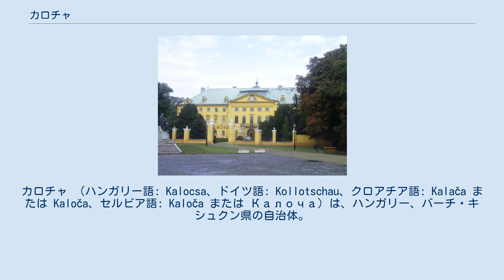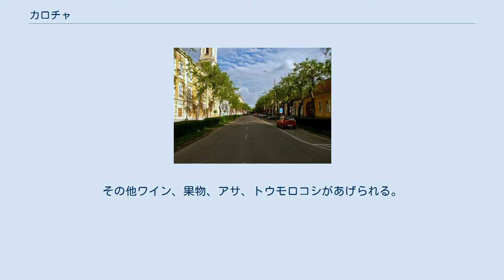カロチャ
バーチ・キシュクン県
カロチャ （ハンガリー語: Kalocsa、ドイツ語: Kollotschau、クロアチア語: Kalača または Kaloča、セルビア語: Kaloča または Калоча）は、ハンガリー、バーチ・キシュクン県の自治体。
ハンガリー有数の古い町で、国内に4箇所あるカトリックの大司教座の一つ、カロチャ大司教座がある。
 首都ブダペストから南約120km、ドナウ川東岸に位置する。
 カロチャ大聖堂(en)/hu) 大聖堂広場と大司教宮殿(hu) キリスト教を受容したイシュトヴァーン1世が設置した司教座の一つが、カロチャにおかれた。
初代司教はパンノニアのアストリクスであった。
1135年に大司教座に引き上げられた。
100年あまり後、司教ベネディクトゥスによって石造の最初の司教城が築かれた（初期は木造であった）。
 1529年、オスマン帝国軍の来襲で町は完全に破壊された。
トルコ支配下で大司教城は1602年まで継続して要塞として使われた。
しかし町の改修が行われたときに没収され、1664年にカロチャを訪れたエヴリヤ・チェレビによれば、モスクと3軒の雑貨店、旅籠になっていたという。
1686年にオスマン軍が撤退した時には、司教城は焼き払われた。
1688年にカロチャ大司教となったレオポルト・カール・フォン・コロニッチュ (de) はゴシック建築での礼拝堂の再建と修繕を命じ、彼の後継者たちも工事を続けさせ新しい大司教宮殿が1775年に完成した。
 1784年、大司教アダム・パタヒハ (de) はいくつかの修道院が所蔵する中世の文書から17,000冊を司教の私設図書館に包括した。
彼の後任者たちも収集し続け、14万冊にまで拡大した。
 1875年、市街の大部分が火事で焼け落ちた。
 第二次世界大戦で損傷した大司教宮殿はまだ完全に修復作業が終わっていない。
しかし以前と同じように重要な大司教座の所在地である。
1993年、大司教座は正式にカロチャ＝ケチケメート大司教座の名称となった。
 ドナウ川クルーズ目当ての短期滞在者が増え、観光業が伸びている。
だが伝統的には農業中心の地方で、国内有数のパプリカ生産地である。
その他ワイン、果物、アサ、トウモロコシがあげられる。
 カロチャ周辺で盛んなカロチャ刺繡(hu)が有名である。